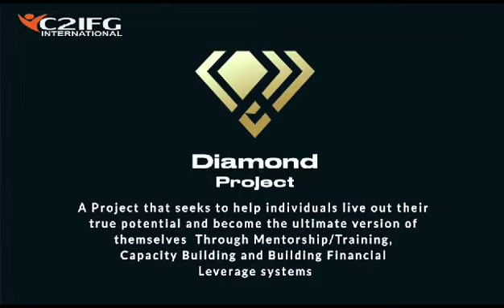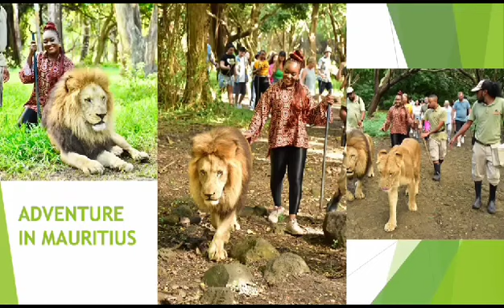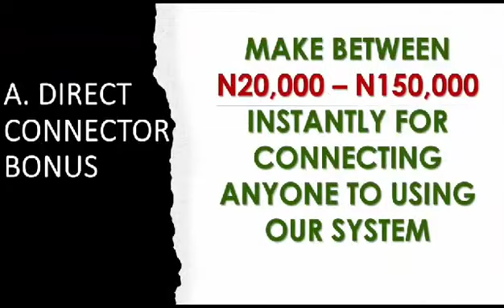DIAMOND PROJECT UNVEILED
The Diamond Project is a project that seeks to help individuals become a better version of themselves through mentorship and training and building financial leverage systems.